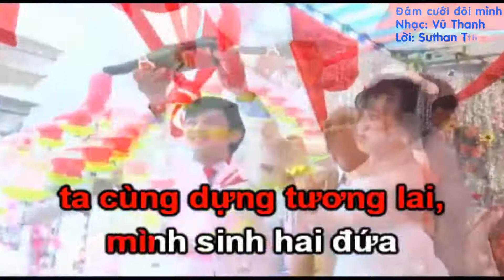Karaoke Đám cưới đôi mình - Suthan Tth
Bài hát: Đám cưới đôi mình
Nhạc: Vũ Thanh
Lời: Suthan Tth
Đây là bài hát do Suthan Tth viết lời để trình bày trước bà con hai họ và bạn bè, đồng nghiệp, quan khách trong ngày trọng đại nhất của đời mình vào ngày mùng 09/09/2017 âm lịch.
Bài hát thay lời cám ơn đến ba mẹ hai bên đã tác hợp duyên hai con và cám ơn bà con hai họ và bạn bè, đồng nghiệp, quan khách đã dành thời gian quí báu đến chung vui cùng gia đình.